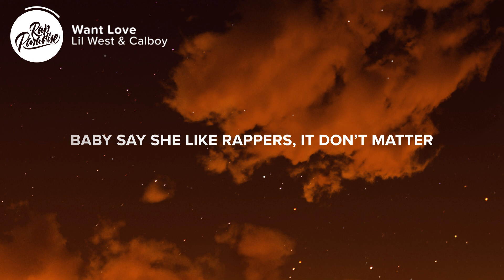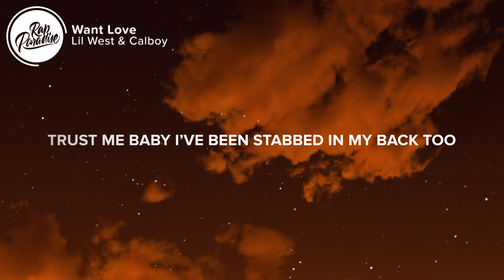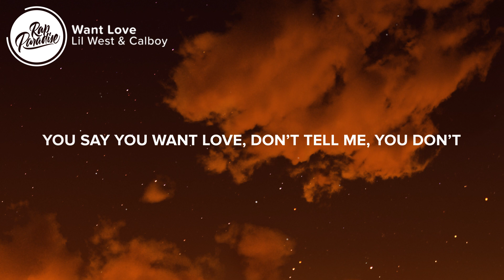Lil West & Calboy - Want Love (Lyrics)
⚡️Got  it on my own, don’t tell me, ‘cause I know

[Hook: Lil West]
You  say you want love, don’t tell me, you don’t
You throw it in in my face, you make it hard to stay, hard to stay
You throw it in my face, I can’t take the pain, go away

[Verse 1: Lil West]
Baby  say she like rappers, it don’t matter, ‘cause I want you
I  can tell what she after, I gotta catch her, before she go
Can you hold me down, ‘cause I might let you come around
Baby  I’m talk of the town, I should be the one you want now
Baby I’m back on the road so you don’t gotta see me at all
I know you got my back and I want you to know I got yours
You cried yourself to bed and I know you hated me for it
I  wish I could take that back, well all we can do is move forward

[Verse 2: Calboy]
I’ve been road running like a piston
How you in this field but you can’t run the distance?
Try to tell you bout it but you never listen
I can’t pop outside cause I’m way to different
Red beam on his nose call him Bozo, told the shawty I got tatted riding dolo
Love it when she breaking, get to snapping like a photo
Crack a seal, pop a pill, move slow-mo
Ay shawty woke me up this morning, 'Cause she way to gorgeous
I don't know what she wanted, I was rushing to her, almost crashed my foreign
Trust me baby I’ve been stabbed in my back too
I ain’t got to say it, know I got you
I don’t trust a soul cause they act fool
My lil' shawty stuck for life like a tattoo

👨‍💻 If you like “Lil West & Calboy - Want Love” check out these other tracks:

- Madonna & Quavo - Future (Lyrics)
- DJ Khaled - Celebrate Feat. Travis Scott & Post Malone (Lyrics)
- Tory Lanez - What Happened To The Kids (Lyrics)
- Goldlink - Zulu Screams Ft. Malek Berry & Bibi Bourelly (Lyrics)
- Kehlani - Nights Like This Feat. Ty Dolla $ign (Lyrics)
- SAFE & Playboi Carti - Paid In Full (Lyrics)

Picture credit
📷Boban Simonovski
👩‍💻 Share “Lil West & Calboy - Want Love” with your friends!